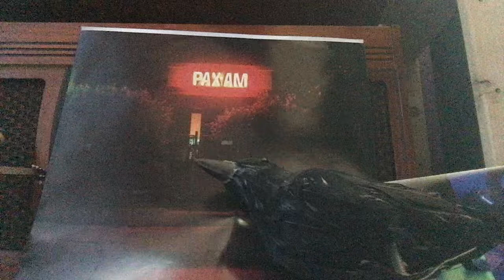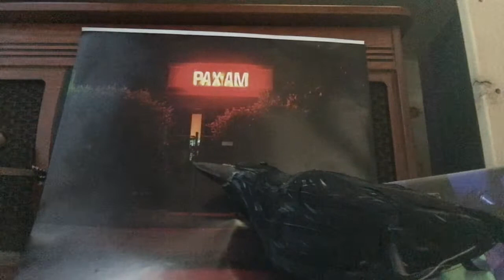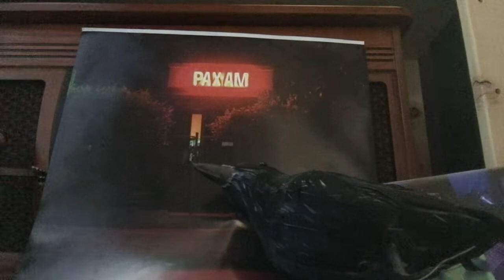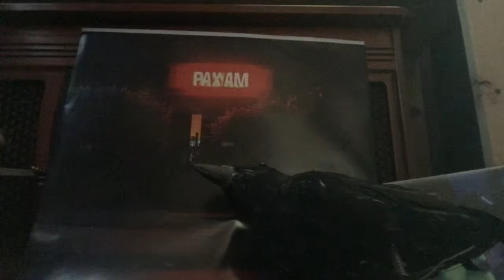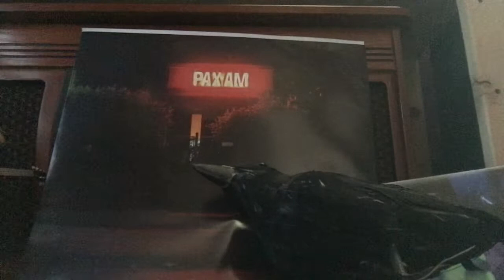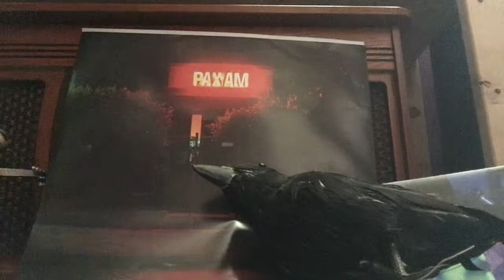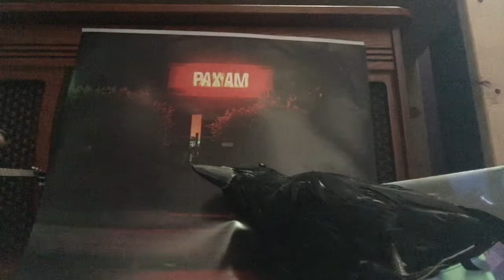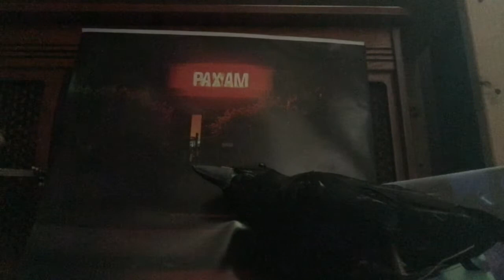Ravens Real Music episode 33 2013 Ryan Adams Ryan Adams original vinyl side A